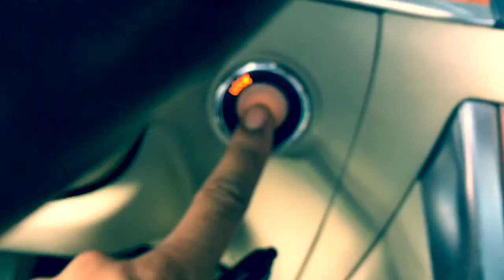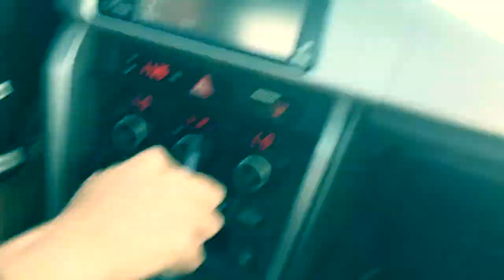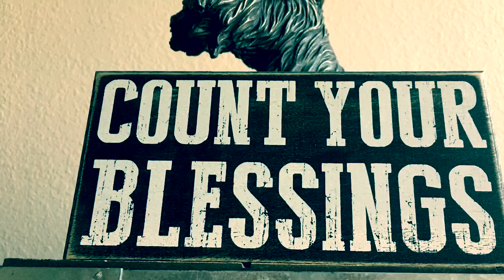Fisker Karma And BRZ Photo Shoot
It’s to be continued